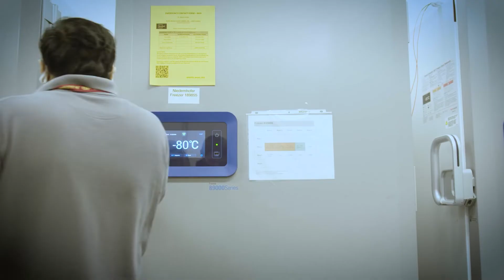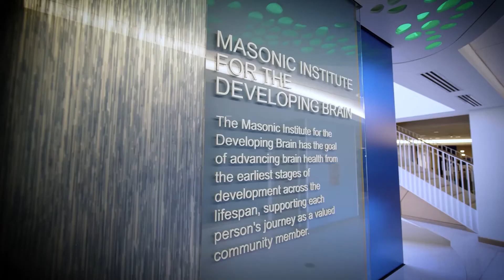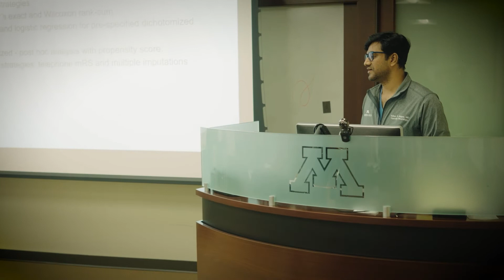University of Minnesota Medical School Anthem Video 2021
The future of medicine is how. How we work together to tackle the most complex problems in science, how we stay optimistic in an ever-changing landscape, and how we make science the center of all we do. The University of Minnesota Medical School is looking towards the future of health for all Minnesotans.